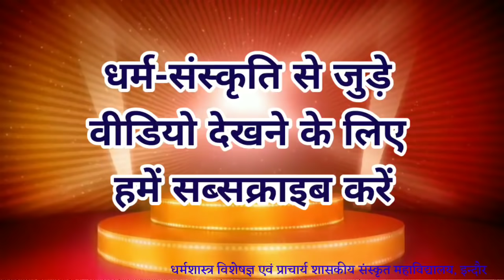नित्य पितृतर्पण की सरल विधि देखें और आप भी करें पितरों को जल अर्पण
तर्पण को नित्यकर्म भी कहा गया है अपने पितरों के साथ ही दिव्य मनुष्य ऋषियों का तर्पण नित्य प्रतिदिन करना चाहिए इसमें भी आश्विन मास कृष्ण पक्ष के 15 दिनों को श्राद्धपक्ष कहा जाता है इन दिनों में तर्पण अवश्य  करना चाहिए इस दृष्टि से यह वीडियो अत्यंत प्रासंगिक है इसमें शास्त्रों के निचोड़ के रूप में परंपरागत विद्वानों के अनुसरण को करते हुए सरलतम तर्पण विधि का उल्लेख किया गया है
आसन पर बैठकर शुद्धि करण हेतु उल्टे हाथ में जल लेकर
*ॐ पुण्डरीकाक्ष: पुनातु*
*ॐ पुण्डरीकाक्ष: पुनातु*
*ॐ पुण्डरीकाक्ष: पुनातु*

कहकर अपने ऊपर तीन बार जल छिड़कें।

फिर नीचे लिखे मन्त्र को बोलबोलकर तीन बार आचमन करें।

ॐ केशवाय नम:
ॐ माधवाय नम:
ॐ नारायणाय नम:

फिर
ॐ गोविन्दाय नम: बोलकर हाथ धो लें

फिर गायत्री मंत्र से शिखा बांधकर तिलक लगाकर कुश की पवित्री (अंगूठी बनाकर) अनामिका अंगुली में पहन कर हाथ में जल, सुपारी, सिक्का, फूल लेकर निम्न संकल्प लें

अपना नाम एवं गोत्र उच्चारण करें फिर बोले
*ॐ विष्णु: विष्णु: विष्णु: श्रुतिस्मृतिपुराणोक्तफलप्राप्त्यर्थम् अद्य नाम गोत्र: उत्पन्न: अहम देव ऋषि पितृ तर्पणम् करिष्ये।*

फिर थाली या ताम्र पात्र में जल, कच्चा दूध, गुलाब की पंखुड़ी डाले, फिर हाथ में चावल लेकर देवता एवं ऋषियों का ध्यान करें।

स्वयं पूर्व मुख करके बैठें, जनेऊ जैसी पहनी है वैसी ही रखें। कुशा के अग्रभाग को पूर्व की ओर रखें, देवतीर्थ से अर्थात् दाएं हाथ की अंगुलियों के अग्रभाग से  देवताओं को  जल दें

ॐ ब्रह्मादयो देवा: तृप्यन्ताम्
 ॐ भू: देवा: तृप्यन्ताम्
ॐ भुवः देवा: तृप्यन्ताम्
ॐ स्व: देवा: तृप्यन्ताम्
ॐ भूर्भुवः स्व: देवा: तृप्यन्ताम्
(ग्रंथों में देवताओं के क्रम से नाम दिए गए हैं जिन्हें एक तंत्रेण संक्षिप्त कर दिया है।)

अब उत्तर मुख करके जनेऊ को कंठी करके (माला जैसी) पहने कुशा के दोनों हाथों के बीच में रखकर
एवं दोनों हथेलियों के बीच से जल गिराकर दिव्य ऋषियों को जल दें

ॐ  सनकादय: ऋषिगणा: तृप्यन्ताम्
ॐ भू: ऋषय: तृप्यन्ताम्
ॐ भुवः ऋषय: तृप्यन्ताम्
ॐ स्व: ऋषय: तृप्यन्ताम्
ॐ भूर्भुवः स्व: ऋषय:  तृप्यन्ताम्
(ग्रंथों में ऋषियों के क्रम से नाम दिए गए हैं जिन्हें  संक्षिप्त कर दिया है।)

 इसके बाद दक्षिण मुख बैठकर, जनेऊ को दाहिने कंधे पर रखकर बाएं हाथ के नीचे ले जाए, थाली या ताम्र पात्र में काली तिल छोड़े फिर काली तिल हाथ में लेकर अपने पितरों का आह्वान करें

ॐ आगच्छन्तु मे पितरा: स्वीकुर्वन्तु जलान्जलिम् ।।

फिर कुशा के अग्रभाग को अंगूठे की ओर रखें और पितृ तीर्थ से अर्थात् अंगूठे और तर्जनी के मध्य भाग से तर्पण करें

(ये तर्पण विधि दिवंगत पितरों के लिए है। जिनके पिता या अन्य जो भी जीवित हों उन्हें छोड़कर आगे के क्रम से तीन पीढ़ी तक के लिए तर्पण करें)

1. अपने गोत्र का उच्चारण करें एवं पिता का नाम लेकर तीन बार उनको तर्पण दें
*ॐ गोत्र: मम पिता तृप्यताम्* (3 बार)

2. अपने गोत्र का उच्चारण करें, दादाजी (पितामह) का नाम लेकर तीन बार उनको तर्पण दें।
*ॐ गोत्र: मम पितामह तृप्यताम्* (3 बार)

3. अपने गोत्र का उच्चारण करें पिताजी के दादाजी (प्रपितामह) का नाम लेकर तीन बार उनको तर्पण दें।
*ॐ गोत्र: मम प्रपितामह तृप्यताम्* (3 बार)

4. अपने गोत्र का उच्चारण करें एवं माता का नाम लेकर तीन बार उनको तर्पण दें
*ॐ गोत्र: मम माता तृप्यताम्* (3 बार)

2. अपने गोत्र का उच्चारण करें, दादीजी का नाम लेकर तीन बार उनको तर्पण दें।

3. अपने गोत्र का उच्चारण करें परदादाजी का नाम लेकर तीन बार उनको तर्पण दें।

4. अपने नाना के गोत्र का उच्चारण करें, नाना का नाम लेकर उनको तीन बार तर्पण दें।
*ॐ गोत्र: मम तृप्यताम्* (3 बार)

(यही मंत्र आगे सभी के लिए प्रयोग करें बस नाम और गोत्र रिक्त स्थान पर बोल दें) (गुरुजी कहिन you tube  channel)

5. अपने नाना के गोत्र का उच्चारण करें नाना के पिताजी (परनाना) का नाम लेकर तीन बार तर्पण दें।

6. अपने नाना के गोत्र का उच्चारण करें नाना के दादा (वृद्ध परनाना) का नाम लेकर तीन बार तर्पण दें।

7. अपने नाना के गोत्र का उच्चारण करें नानी का नाम लेकर तीन बार तर्पण दें।

8. अपने नाना के गोत्र का उच्चारण करें नानाजी की मां (परनानी) का नाम लेकर तीन बार तर्पण दें।

9. अपने नाना के गोत्र का उच्चारण करें नानाजी की दादी (वृद्ध परनानी) का नाम लेकर तीन बार तर्पण दें।(गुरुजी कहिन you tube  channel)

10. अपने गोत्र का उच्चारण करें अपने परिवार के सभी दिवंगत सदस्य का बारी बारी से नाम लेकर
ताऊ
चाचा
कुटुम्ब के अनुसार कोई दिवंगत
भाई
बहन
भाई के बच्चे

फिर
दिवंगत
बुआ,
मामा,
मौसी,
फूफा
व जीजा
कोई दिवंगत हो तो उनका गोत्र व नाम लेकर तर्पण दें

फिर
पिताजी के मित्र (दिवंगत)
नानाजी के मित्र
स्वयं के मित्र
स्वयं के गुरु
या अन्य कोई हो तो गोत्र व नाम लेकर
*गोत्र याद न हो तो
*ॐ कश्यप गोत्र उत्पन्न: तृप्यताम् / तर्पयामि*
तीन-तीन बार तर्पण दें।
 (गुरुजी कहिन you tube  channel)
अब भगवान सूर्य को अर्घ्य चढ़ाएँ।

*इसके बाद प्रतिदिन गाय, कुत्ते व कौए के लिए रोटी जरूर निकालें तथा चींटियों को आटा डलवाएं*
अब आसन के नीचे जल छोड़कर उसका तिलक लगाएं और सभी देवताओं, ऋषियों, पितरों को प्रणाम कर उठ जाएं।

शास्त्रानुसार ये विधि भी पितरों को संतुष्ट करने वाली क्रिया है।